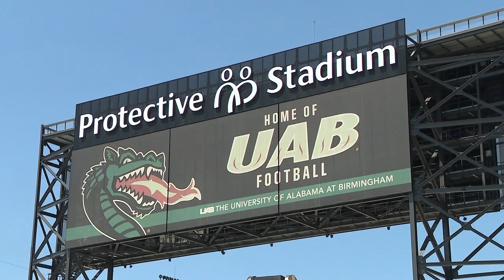UAB football at Protective Stadium helping businesses boom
This is the second season since the University of Alabama at Birmingham decided to move from Legion Field to Protective Stadium and businesses in Birmingham's Uptown have been benefiting from the crowds.